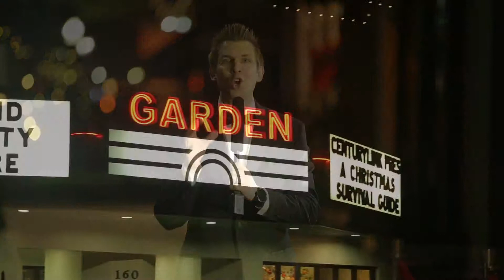Life and the Party